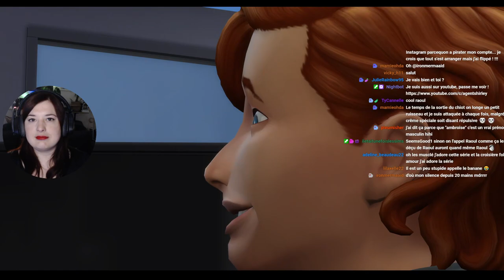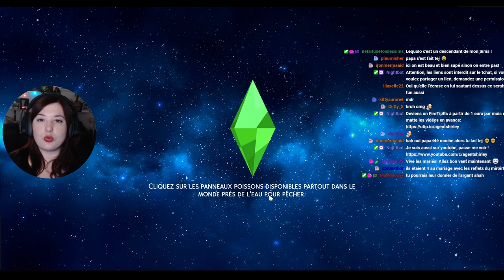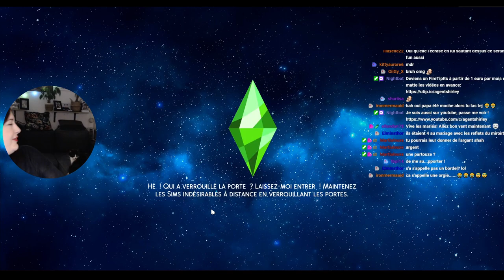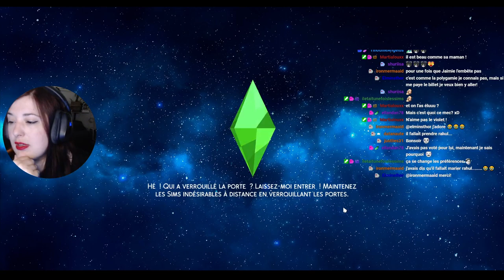Rediff Live - Pomme d'amour ? - #111 Not So Berry - Les Sims 4